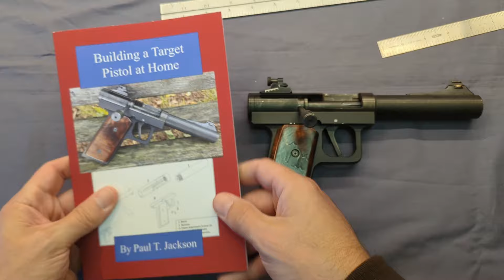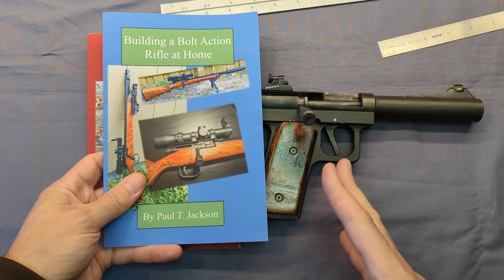New Book on Amazon, “Building a Target Pistol at Home”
Several of you have asked for more details on my builds. It is about 100 pages and in color, available in paperback, hardcover and eBook. It covers my 22LR single shot target pistol design. There is a chapter on equipment, a chapter on the top-level mathematics that go on in this design, a chapter with lots of schematics and a chapter showing pictures of the build. If this goes well, I will make more books covering some of my other designs. Thanks, be safe and God bless.